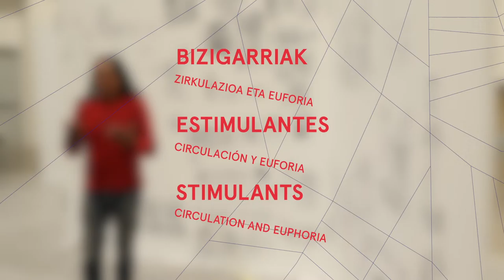Bizigarriak | Estimulantes: Fernando Palma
EU
Erakusketa honen xedea bizigarriak aztertzea da –kafea, azukrea, tabakoa edo opioa, kasu–. XV. mendean bereziki ugaritu ziren ozeanoan zeharreko esplorazio bidaiekin abiarazi zen bizigarrien zirkulazioa. Merkantzia truke horiek garai berri bat ekarri zuten, eta ekonomia bizitza kolektiboko funts bihurtu zuten.
ES
Esta exposición tiene como objeto de estudio los estimulantes – tales como el café, el azúcar, el cacao, el tabaco o el opio cuya circulación fue activada a un nivel global a partir de los viajes de exploración transoceánica que cobran especial relevancia en el siglo XV. Estos flujos de intercambio de mercancías inauguran una época en la que la razón económica pasa a ser entendida como el fundamento para la vida colectiva.
EN
This exhibition sets out to study stimulants – such as coffee, sugar, cocoa, tobacco or opium – that started to circulate worldwide following the great voyages of exploration that took place in the 15th century. These commercial exchanges raised the curtain on an era in which the economy came to be understood as the basis of collective life.Todos los derechos pertenecen a Tabakalera. ¡Seguid a Tabakalera en Vimeo!